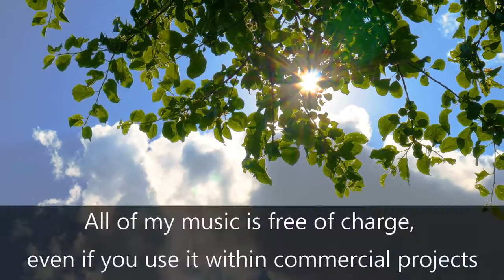Free to use nature music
Thank you sa owner nitong video.